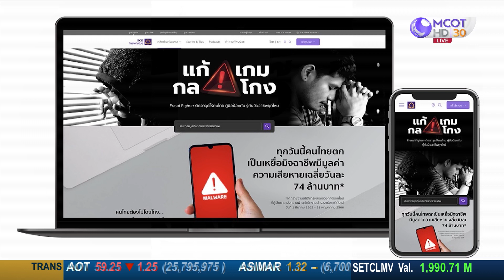ไทยพาณิชย์ เปิดตัวเว็บไซต์ “แก้ เกม กล โกง” คู่มือป้องกันมิจฉาชีพยุคใหม่ | 29 พ.ย. 66 | Money Daily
ไทยพาณิชย์ เปิดตัวเว็บไซต์ “แก้ เกม กล โกง” คู่มือป้องกันมิจฉาชีพยุคใหม่
ส่ง “น้องเอ๊ะ เดอะซีรีส์” สร้างความตระหนักรู้ภัยทางการเงินแก่คนไทย